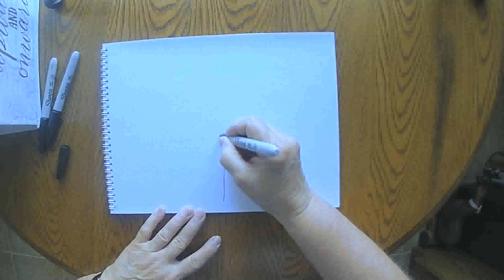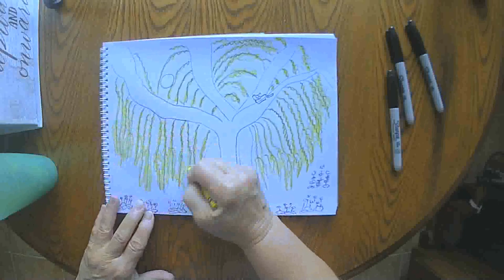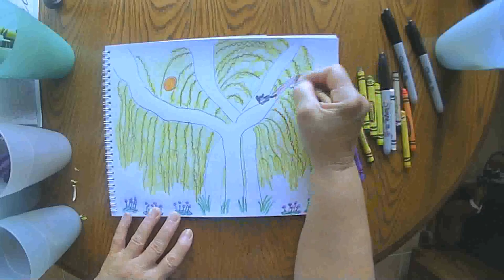Weeping Willow at Sunrise September 4 2020 grammasfolkart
Daily marker and crayon drawing from a grandmother to her grandchildren.